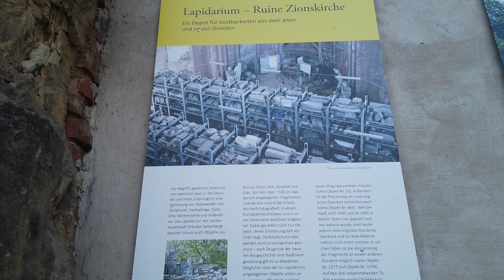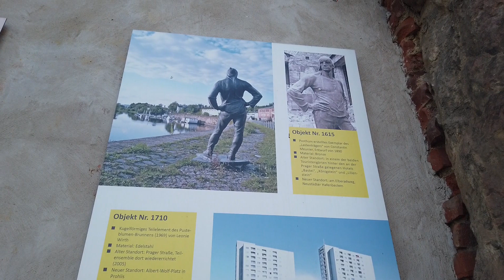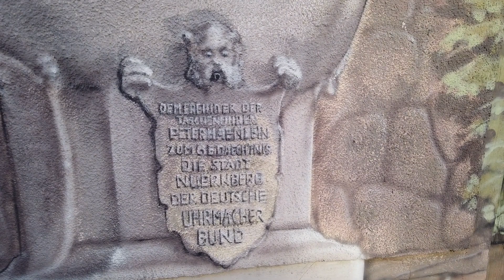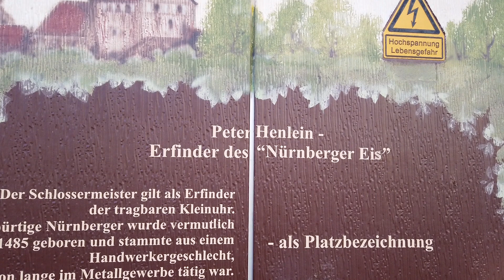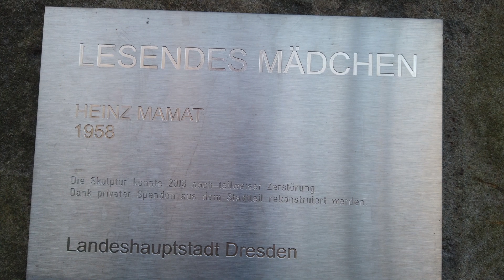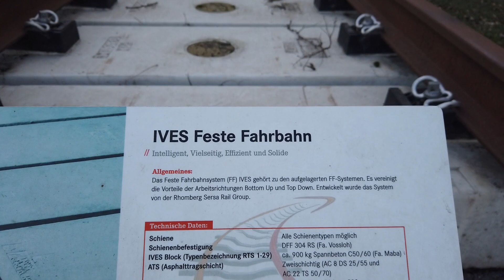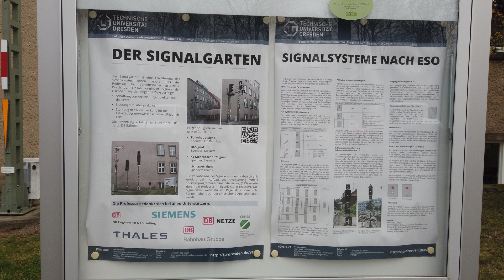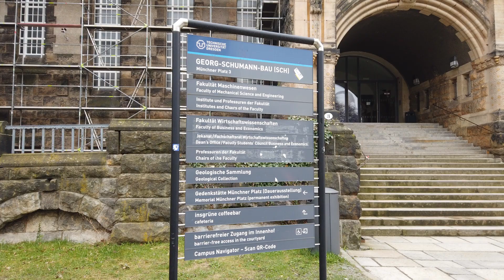Dresden Bilder aus der Südvorstadt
Dieses Video, habe ich vor paar Wochen gemacht , aber ausversehen gelöscht. Auch in Shotcut. Weil es mir gesundheitlich noch nicht so geht, dass ich was unternehmen konnte, habe ich es halt noch einmal gemacht.